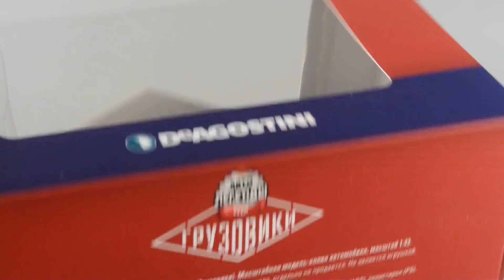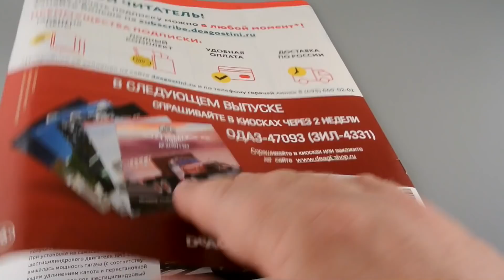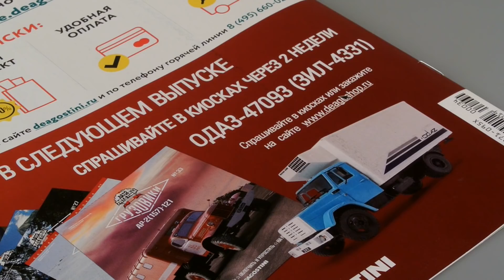МАЗ-205 || Автолегенды СССР Грузовики №34 || Обзор масштабной модели 1:43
Самосвал МАЗ-205 - 34-й выпуск журнальной серии "Автолегенды СССР Грузовики"